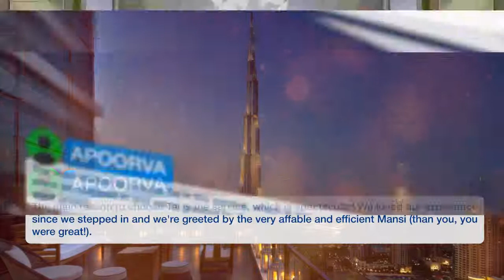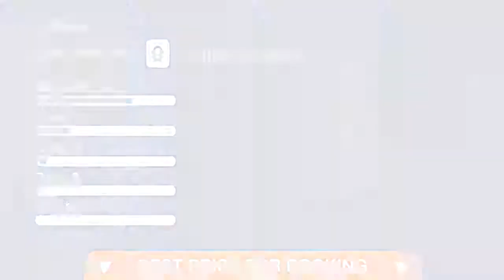Taj Dubai 5 ⭐⭐⭐⭐⭐| Reviews real guests. Real opinions. Dubai, UAE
Get the celebrity treatment with world-class service at Taj Dubai One of our top picks in Dubai – and a guest favorite. Featuring panoramic views of Burj Khalifa, the luxurious Indian themed Taj Dubai is located in the heart of the business bay area just a stone’s throw away from the Dubai’s famed Downtown area and Dubai Mall, that can easily be reached with the free shuttle bus that the hotel operates. It includes an outdoor pool, a spa and wellness center. Guests can enjoy free WiFi access in all areas of the hotel. Taj Dubai offers modern and luxurious accommodations. Each room here will provide you with air conditioning, a mini-bar and a seating area with a flat-screen TV. Featuring a shower, the marble bathroom also comes with a bath and 2 sinks. At Taj Dubai you will find a diverse and exotic range of classic and contemporary restaurants, lounges and bars. Guests can savor delectable British & International dishes at The Eloquent Elephant, relax in Byzantium Lounge with its art deco style, or enjoy the spectacular Burj Khalifa view from the urban roof top oasis Treehouse.